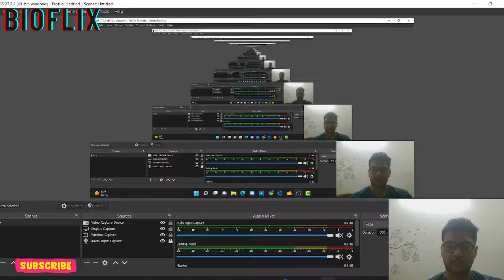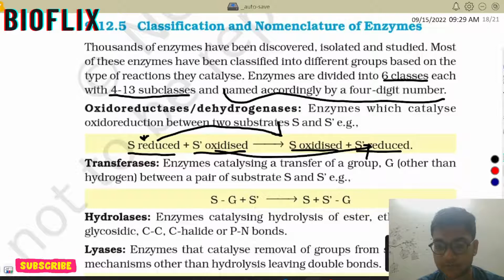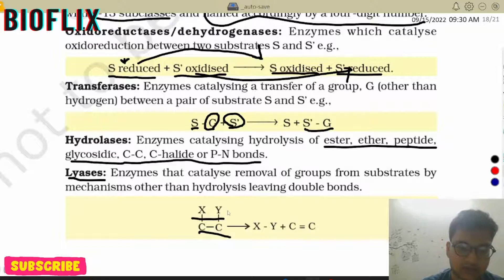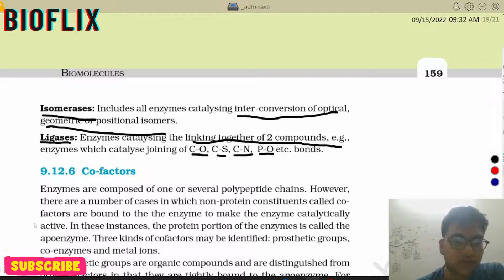BIOMOLECULES I CLASSIFICATION OF ENZYMES I LINE TO LINR NCERT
Earlier, enzymes were assigned names based on the one who discovered them. With further research, classification became more comprehensive.

According to the International Union of Biochemists (I U B), enzymes are divided into six functional classes and are classified based on the type of reaction in which they are used to catalyze. The six kinds of enzymes are hydrolases, oxidoreductases, lyases, transferases, ligases and isomerases.

Listed below is the classification of enzymes discussed in detail:

Types Biochemical Property
 Oxidoreductases The enzyme Oxidoreductase catalyzes the oxidation reaction where the electrons tend to travel from one form of a molecule to the other.
 Transferases The Transferases enzymes help in the transportation of the functional group among acceptors and donor molecules.
 Hydrolases Hydrolases are hydrolytic enzymes, which catalyze the hydrolysis reaction by adding water to cleave the bond and hydrolyze it.
 Lyases Adds water, carbon dioxide or ammonia across double bonds or eliminate these to create double bonds.
 Isomerases The Isomerases enzymes catalyze the structural shifts present in a molecule, thus causing the change in the shape of the molecule.
 Ligases The Ligases enzymes are known to charge the catalysis of a ligation process.
Oxidoreductases
These catalyze oxidation and reduction reactions, e.g. pyruvate dehydrogenase, catalysing the oxidation of pyruvate to acetyl coenzyme A.

Transferases
These catalyze transferring of the chemical group from one to another compound. An example is a transaminase, which transfers an amino group from one molecule to another.

Hydrolases
They catalyze the hydrolysis of a bond. For example, the enzyme pepsin hydrolyzes peptide bonds in proteins.

Lyases
These catalyze the breakage of bonds without catalysis, e.g. aldolase (an enzyme in glycolysis) catalyzes the splitting of fructose-1, 6-bisphosphate to glyceraldehyde-3-phosphate and dihydroxyacetone phosphate.

Isomerases
They catalyze the formation of an isomer of a compound. Example: phosphoglucomutase catalyzes the conversion of glucose-1-phosphate to glucose-6-phosphate (phosphate group is transferred from one to another position in the same compound) in glycogenolysis (glycogen is converted to glucose for energy to be released quickly).

Ligases
Ligases catalyze the association of two molecules. For example, DNA ligase catalyzes the joining of two fragments of DNA by forming a phosphodiester bond.